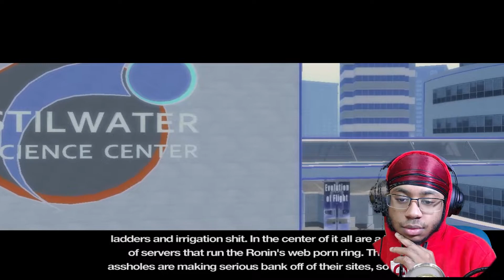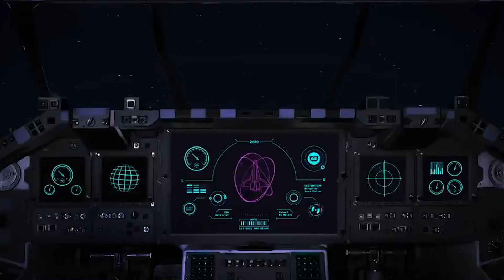DOUBLE CHEEKED UP! Intense Gun Fight With Gat! Saints Row 2 Walkthrough Part 3 (PC Gameplay)